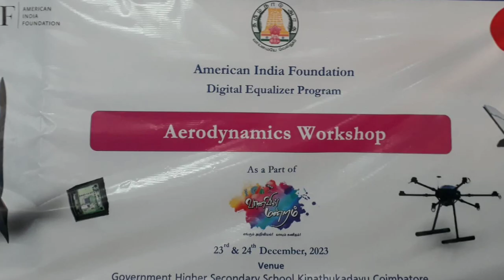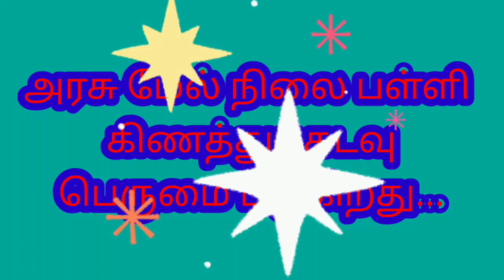Aero...எரோபிலான் பள்ளியில் இறங்கியது.... எங்கே...